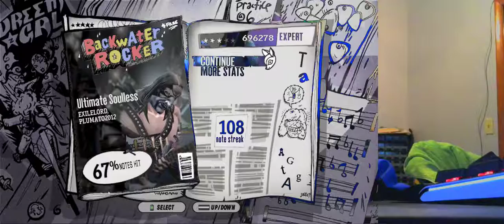Shit Soulless run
TWFuIGlzIGRpc3Rpbmd1aXNoZWQsIG5vdCBvbmx5IGJ5IGhpcyByZWFzb24sIGJ1dCAuLi4=

In the above quote the encoded value of Man is TWFu. Encoded in ASCII, M, a, n are stored as the bytes 77, 97, 110, which are 01001101, 01100001, 01101110 in base 2. These three bytes are joined together in a 24 bit buffer producing 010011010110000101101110. Packs of 6 bits (6 bits have a maximum of 64 different binary values) are converted into 4 numbers (24 = 4 * 6 bits) which are then converted to their corresponding values